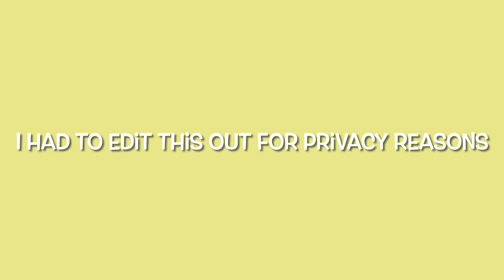Minecraft gaming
Go check out ​@freddyandmax5388 who’s been helping out with this project